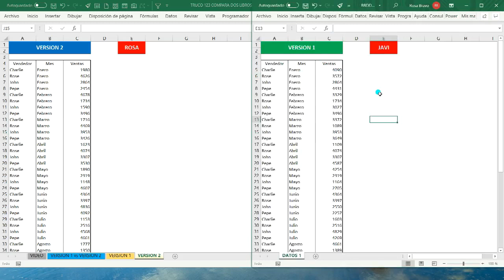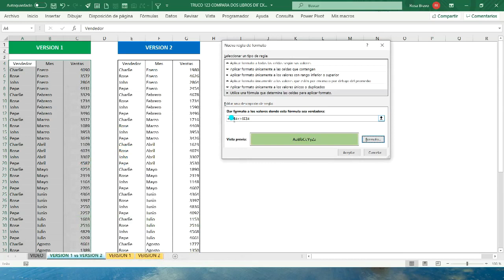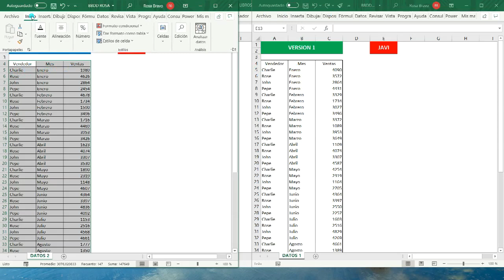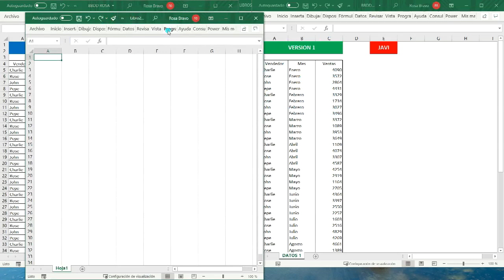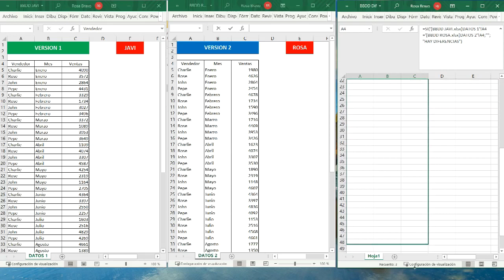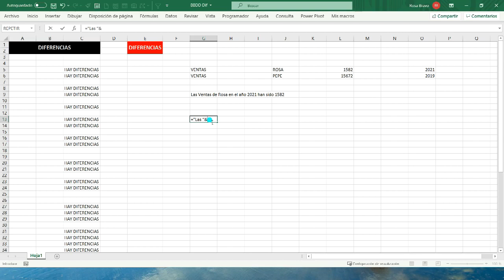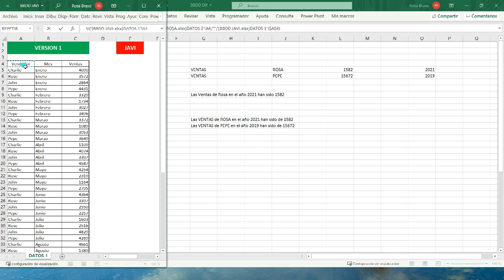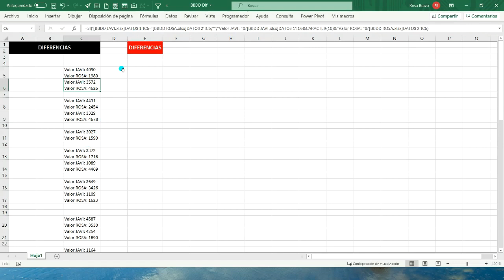#123 COMPARAR DOS TABLAS EN DIFERENTES LIBROS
✔En esta ocasión veremos cómo hacer que Excel nos ayude a detectar las diferencias en dos tablas de Excel en diferentes supuestos:
   ➖ Si están en la misma pestaña y libro
   ➖ Si están en diferentes pestañas (hojas) y mismo libro
   ➖ Si están en diferentes libros de Excel.

😀No te lo pierdas!! y consigue que Excel trabaje para tí...!!

☑ Power Query
☑ Power Pivot
☑ Power Map
☑ Power View
y, finalmente, haremos un dashboard con ☑ Power BI